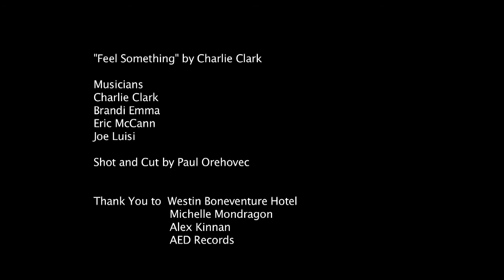Feel Something - Charlie Clark (Official Music Video)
Directed by Paul Orehovec

Produced by Chris Patridge

Starring Charlie Clark & Brandi Emma

Musicians
Charlie Clark
Brandi Emma
Eric McCann
Joe Luisi

Shot and Cut by Paul Orehovec